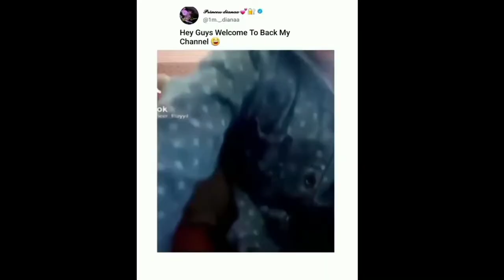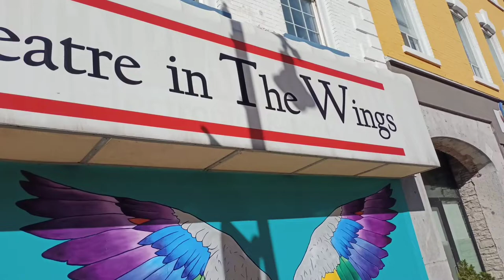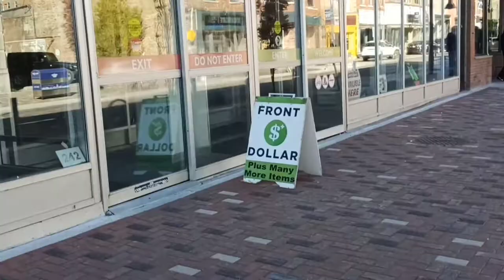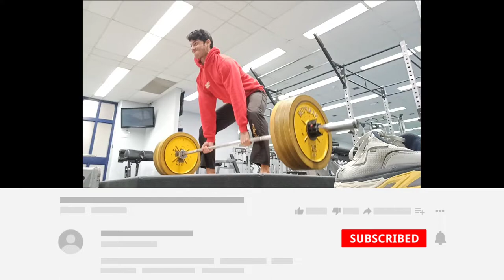Downtown Belleville Canada 🇨🇦 Full Tour